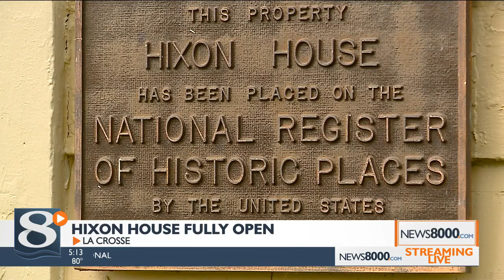Hixon House is now fully open to visitors